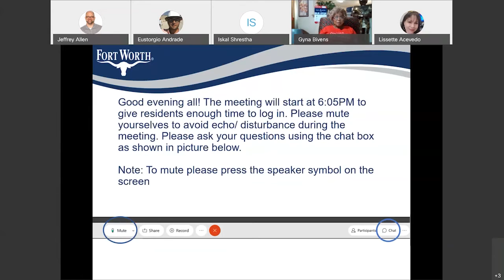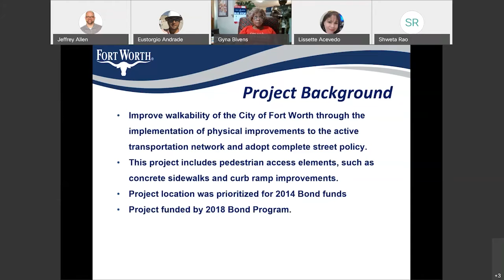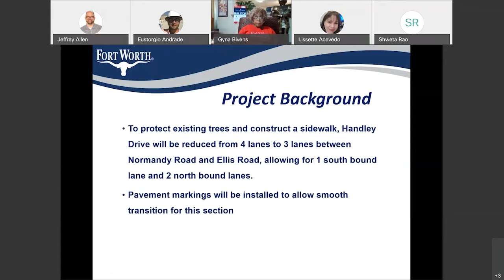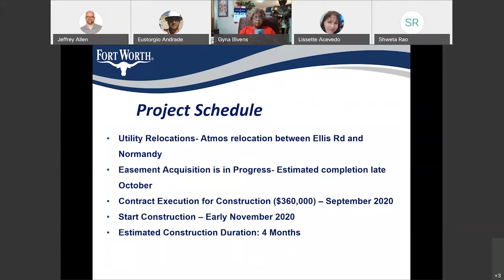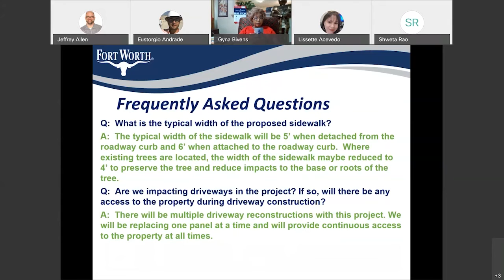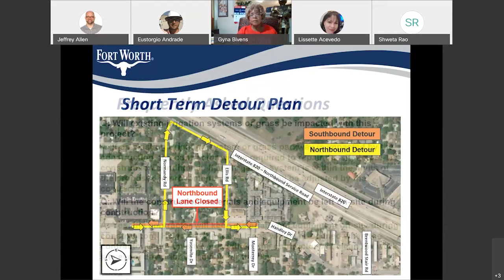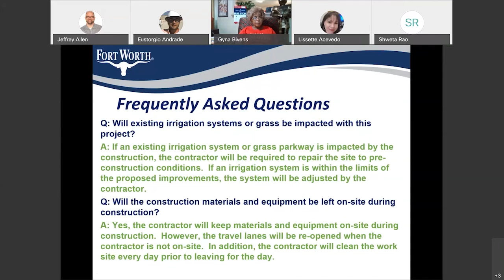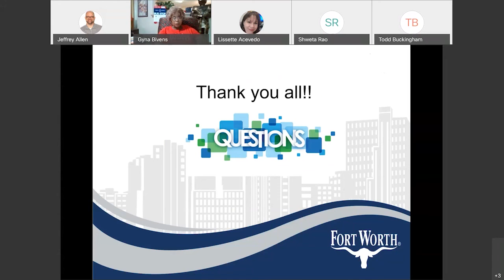Community Meeting for Handley Drive